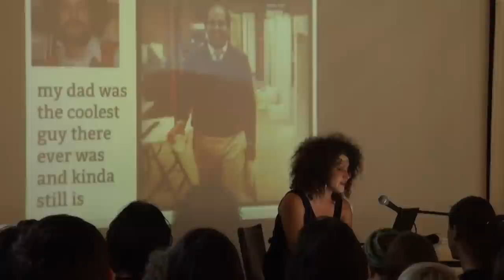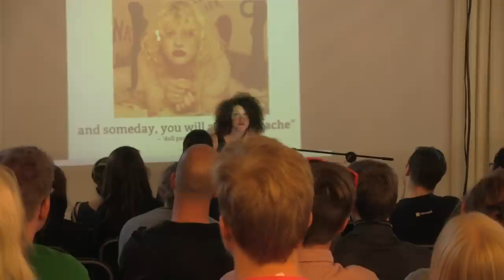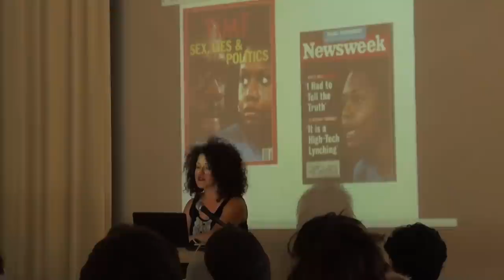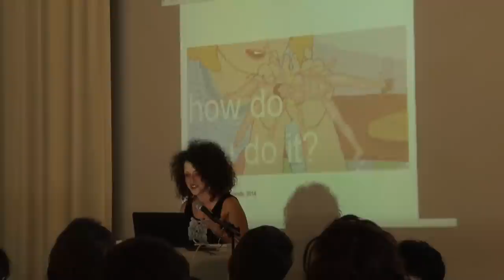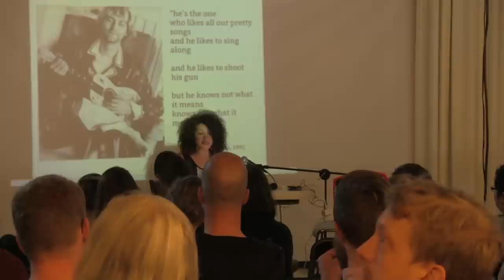Leigh Alexander: Stupid & Contagious (screenshake 2014 keynote)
If you would like to see more talks like this, please help us fund screenshake's next edition now